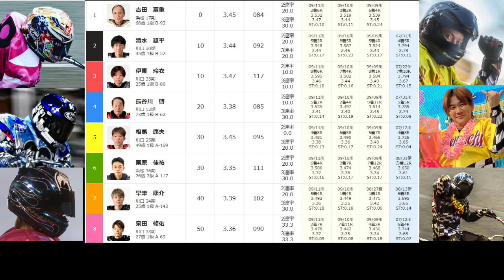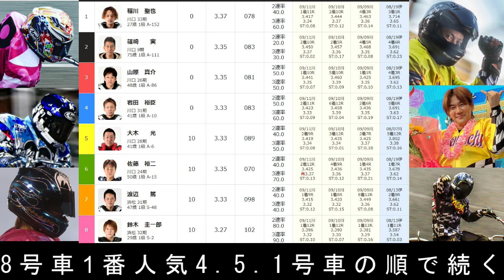9.12川口オート【４日間開催最終日】優勝戦5R～12R動画【優勝インタビュー付き】鈴木圭一郎選手完全優勝へ！【しゅうちゃんオート】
川口オートレース　4日間開催
最終日 優勝戦5R～12R動画

※最初の方に入れるコメントはレース結果がわかってしまう内容ですと構成上コメントが
　見えてしまいます。なのでコメント内容にご協力をお願い致します。

＠xiuchanauto